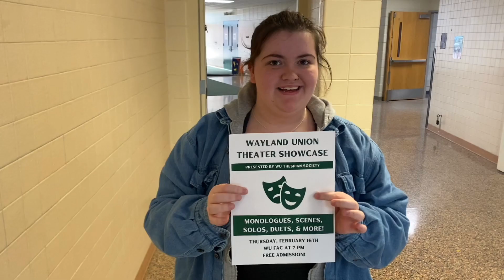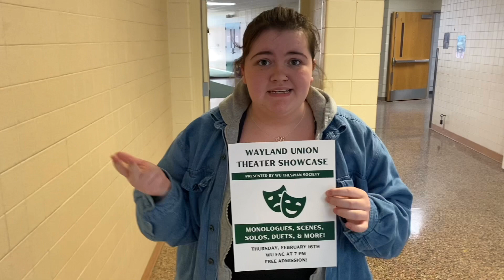Tues Feb 14